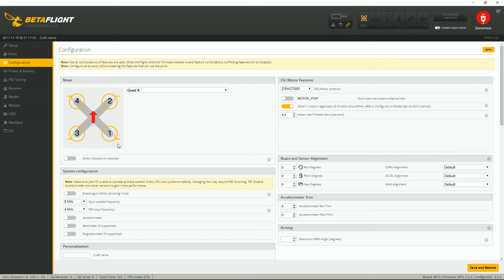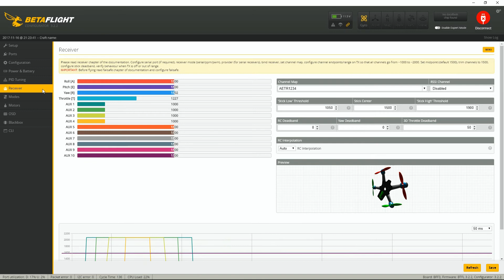Betaflight F3 FC - FLYSKY iBUS Setup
Betaflight F3: ⚠️DISCONTINUED ⚠️

⭐Support Me:⭐

⚡ SPECS: ⚡

MCU: STM32F303CCT6
Gyro/ACC: MPU6000
Lipo: 3-6S
BEC output: 3A 5V
Size: 35x35mm
Mounting hole distance: 30.5x30.5mm
screw hole distance: 3mm